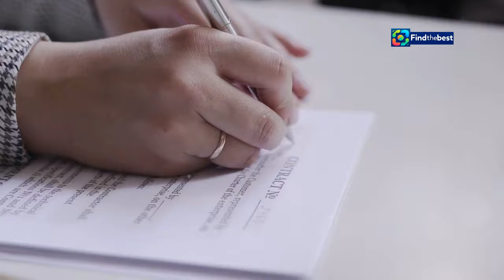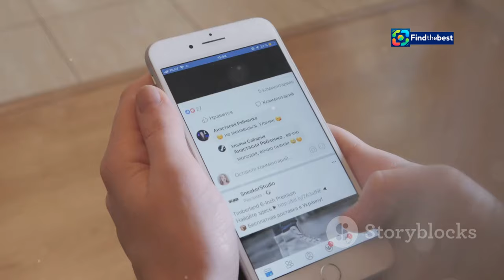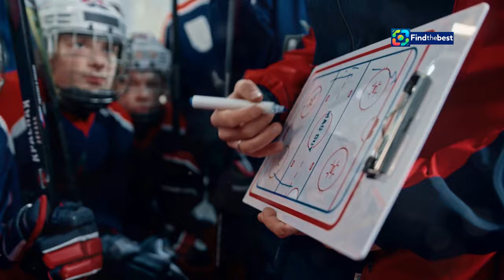Sidney Crosby`s New Contract: Penguins Re-Sign The Captain for 2 More Years!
OUTLINE:
00:00:00 A Testament to Loyalty
00:00:54 Crosby's Trophy Cabinet
00:01:54 Leadership Beyond Points
00:02:50 Crosby's Ascent in the NHL
00:03:39 Fans Rejoice
00:04:35 Navigating the Years Ahead
00:05:35 Building Around a Legend
00:06:27 Impact on Pittsburgh and Beyond
00:07:20 Chasing More History
00:08:10 A Promise Kept in Pittsburgh

🚨 **Big News in the NHL!** 🚨 The Pittsburgh Penguins have officially re-signed their legendary captain, **Sidney Crosby**, to a 2-year contract extension! 🏒✨

For an average annual cap hit of **$8.7 million**, Sid will continue to lead the team through the **2026-27 season**. This contract not only highlights Crosby's incredible commitment to the Penguins but also solidifies his status as one of the greatest players in hockey history. 🏆

Join us as we dive into all the details surrounding this exciting announcement! 📊

💬 **What does this mean for the Penguins moving forward?**
Crosby has proven time and again his dedication to winning and his leadership on and off the ice. With this extension, the Penguins aim to build a competitive team around their captain as they strive for future glory! 🌟

👉 **Key Highlights:**
- **Crosby’s Achievements:** 3-time Stanley Cup Champion, 10-time NHL All-Star, and a member of the **Triple Gold Club**! 🥇🇨🇦
- **Franchise Records:** All-time leader in **games played, even-strength goals**, and **game-winning goals** for the Penguins! 📈
- **Impact on the Team:** His leadership and work ethic continue to inspire teammates and fans alike! 💪❤️